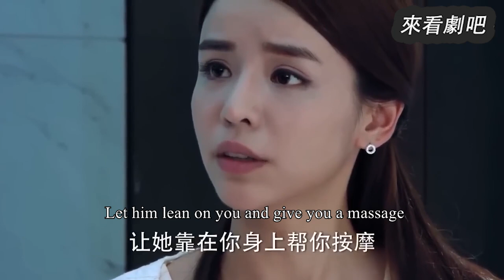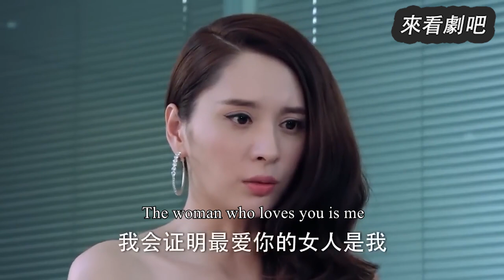妻子給加班丈夫送鷄湯，怎料意外識破丈夫真面目，下秒讓他後悔終生！